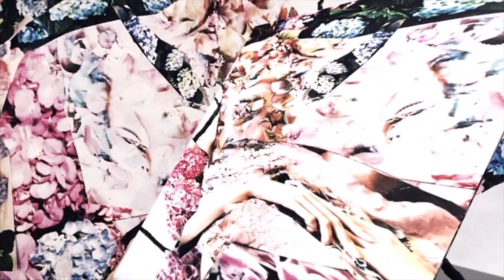Dub Trees - Mediolana Dub (The Sacred Sphinx Of The Nile Destiny Dub)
From the album 'Celtic Vedic in Dub' by Dub Trees
Release date: 24 March 2017 on Liquid Sound Design

Very soon after delivering the Celtic Vedic album last year, I was immediately drawn to the idea of doing some stripped down dub versions of these tracks. The original album vision is so vast and covers so many musical continents, I thought some DJ inspired spacial dub remixes would really illustrate Jah Wobble’s behemoth bass annihilation perfectly. Wobble himself said to me on hearing the finished original album " I prefer some of the earlier rough mix dubs ". So myself and Cosmic Trigger, aka Jamie Grashion, one of my erstwhile studio assistant at Meridian labs, leapt back into the remix fray and reinvented the dubular wheel of Celtic Vedic. enjoy the journey, rich cocoa bass and crisp beats seduce and whisper "the door lies within".
Youth Jan 17